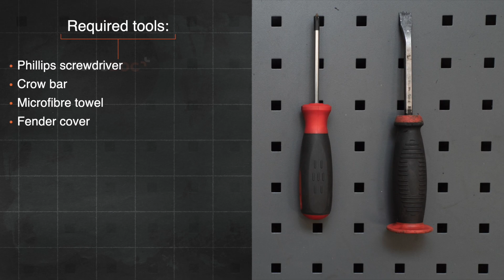Kuinka vaihtaa ilmansuodatin AUDI A4 B5 Sedan -merkkiseen autoon [AUTODOC -OHJEVIDEO]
Kuinka vaihtaa ilmansuodatin AUDI A4 1 (8D2) 1.6 Sedan 1994–2001 -merkkiseen autoon [AUTODOC -OHJEVIDEO]

AUDI A4 B5 Hatchback -auton (B5Y) (10.2000–03.2007) / AUDI A4 B5 Estate -auton (BWY) (10.2000–03.2007) / JAGUAR X-Type Estate -auton (X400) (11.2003–12.2009) / JAGUAR X-Type Saloon -auton (X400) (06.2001–11.2009) ilmansuodatin täytyy pääsääntöisesti korjata yhden ja saman menetelmän mukaisesti

Kaikki video- ja PDF-ohjeet AUDI A4 B5 -auton osien vaihdosta: Lataa ja katso AUTODOC CLUBISSA

0:00 — AUDI A4 B5 – ilmansuodattimet: vaihe-vaiheelta -vaihto-opas
0:32 — Irrota ilmakanavan kotelo ilmansuodattimen kotelosta.
1:13 — Irrota ilmansuodattimen kannen klipsit.
1:44 — Puhdista ilmansuodattimen kansi ja kotelo.
2:14 — Aseta ilmansuodattimen suojus paikoilleen ja kiristä sen kiinnikkeet.
2:40 — Asenna ilmansuodattimen kotelon lämpökilpi.